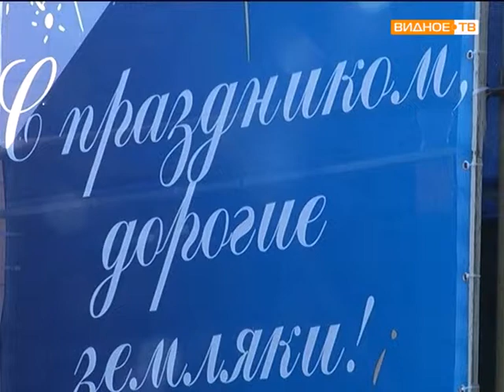День сельского поселения Совхоз им Ленина